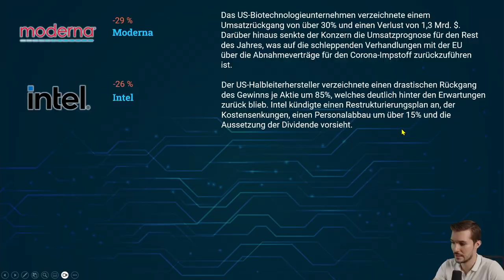Upcoming Earnings : Caterpillar, Airbnb und Super Microcomputer - Was sagen ihre Quartalszahlen?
📈 Intro:In unserer neuesten Episode der Videoserie "Upcoming Earnings" analysieren wir die makroökonomischen Entwicklungen und die Performance spezifischer Unternehmen. Erfahren Sie, wie PayPal und andere Firmen die Märkte trotz generellem Abverkauf beeinflussen.📝 Beschreibung:📊 Aktuelle Marktanalyse und LeistungsüberblickIn unserer neuesten Episode der Videoserie "Upcoming Earnings" betrachten wir die aktuellen makroökonomischen Entwicklungen und spezifische Unternehmensleistungen. Trotz des generellen Abverkaufs an den Märkten, den wir gestern beobachtet haben, gab es einige erfreuliche Ausnahmen bei den Quartalsergebnissen.📈 PayPal beeindruckt mit positiven ZahlenBesonders PayPal hat mit überraschend positiven Zahlen beeindruckt. Die verbesserte Geschäftsprognose und der Nutzen aus höheren Zinsen haben dazu beigetragen, dass PayPal seine Position festigen konnte, auch wenn die Aktie weiterhin auf einem Tiefstand ist.🏢 Spannende Quartalsergebnisse dieser WocheDiese Woche stehen spannende Quartalsergebnisse von bedeutenden Unternehmen wie Caterpillar, Airbnb und Super Microcomputer an. Diese Berichte bieten tiefe Einblicke sowohl in die traditionelle Wirtschaft der USA als auch in innovative Sektoren wie Künstliche Intelligenz. Verfolgen Sie die Ergebnisse live und freuen Sie sich auf unsere detaillierte Analyse am kommenden Donnerstag.📉 Wichtige Wirtschaftsindikatoren und AusblickZusätzlich zu den Unternehmensberichten stehen wichtige makroökonomische Daten wie Industrieproduktion und Inflationsraten an, die wesentliche Impulse für die Marktdynamik liefern könnten. Unsere Diskussionen umfassen auch die Entwicklungen im Bereich der erneuerbaren Energien in Europa, mit einem speziellen Fokus auf Siemens Energy.📅 Abschluss und VorschauAm 8. August wird eine vollständige Analyse der letzten Woche nachgeholt, die aufgrund eines Feueralarms verschoben werden musste. In der nächsten Woche erwartet Sie ein weiteres ausführliches "Market Roundup". Wir bedanken uns für Ihr Interesse und freuen uns auf Ihre Teilnahme an den Nachgangsdiskussionen.🔗 Links:Erfahren Sie mehr über aktuelle Aktienanalysen Kontakt:🏠 Webseite E-Mail: ☎ Telefon: +49 ⚠️ Risikohinweis:Die hier besprochenen Inhalte dienen lediglich der Information sowie der Unterhaltung. Die Inhalte stellen keine Anlageberatung dar. Führen Sie stets Ihre eigene Recherche zu den relevanten Themen durch, bevor Sie Anlageentscheidungen treffen. Die vorgestellten Inhalte stellen keine Aufforderung zum Kauf oder Verkauf von Wertpapieren oder anderen Finanzinstrumenten dar. Die Autoren und Moderatoren haften nicht für etwaige Verluste oder Schäden.